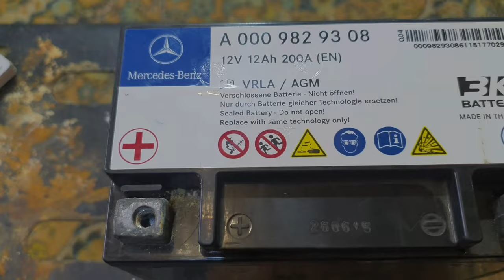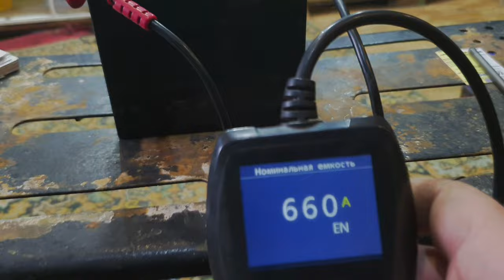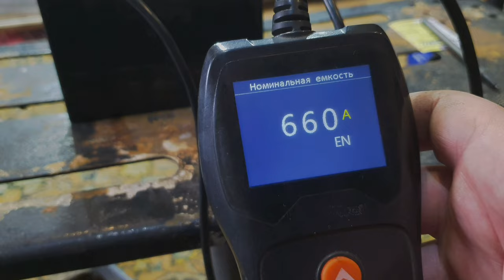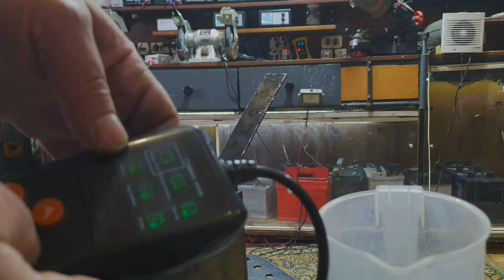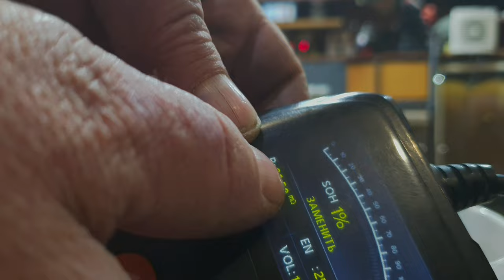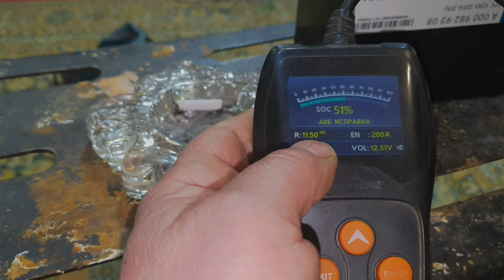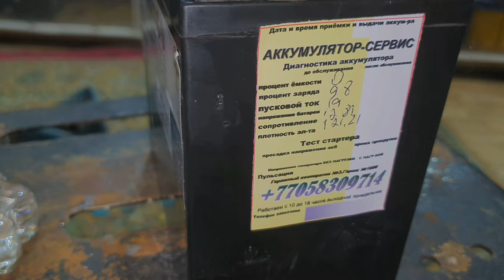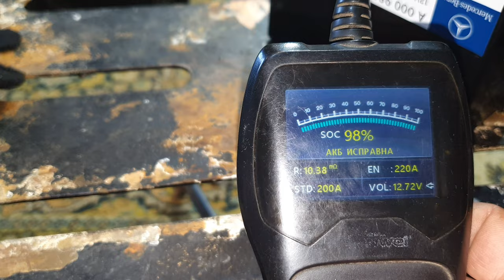Полное восстановление мёртвого 6ти летнего AGM аккумулятора(малого)от Мерседес GL500.Легко и просто.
Восстановление до рабочих параметров малой аккумуляторной батареи AGM от Мерседес GL-500.Без затрат,быстро,легко и просто.